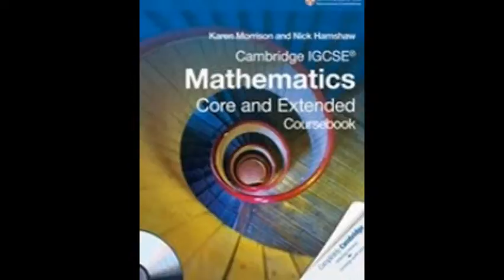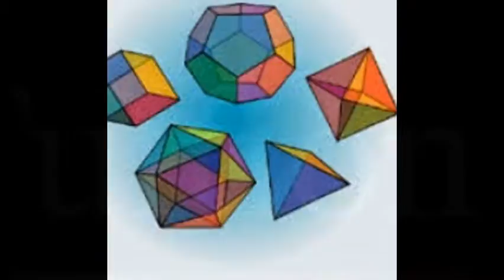Igcse math tutor- abu dabhi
This is Y K Reddy (Msc Math,BEd) with 13 years of excellence in mathematics.I am teaching for different syllabus (SAT IGCSE,IB,CBSE,ICSE,all INTERNATIONAL USA,UK) If any body needs ,Online tuition's please call 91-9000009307 My tutoring style involves much more than just recapping class notes and going over homework.I create additional problems, teach multiple techniques to solving a single problem, and work with the student to develop effective study habits.Every student is unique. Thus, I believe tutoring must cater to each individual student in order to reach him or her most effectively.Lessons are fairly relaxed and informal while always focusing on a complete understanding of the topic rather than robotic memorizing techniques.